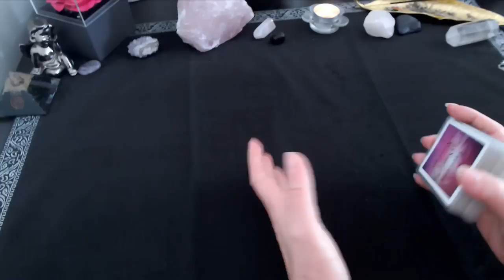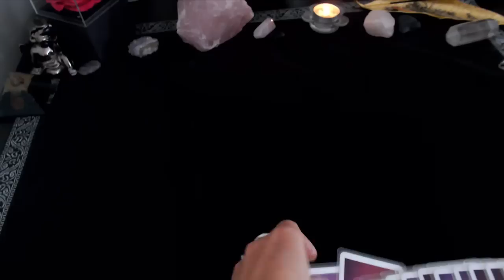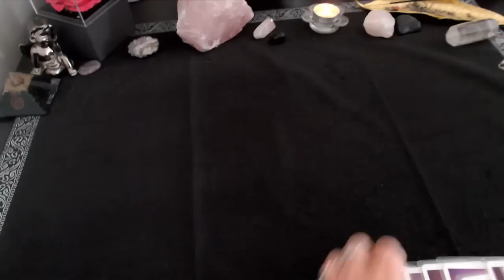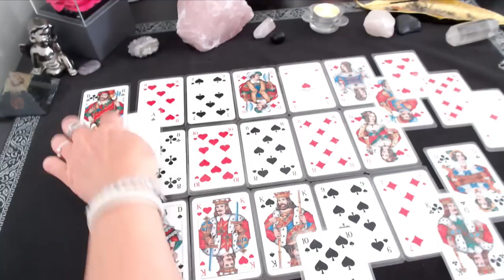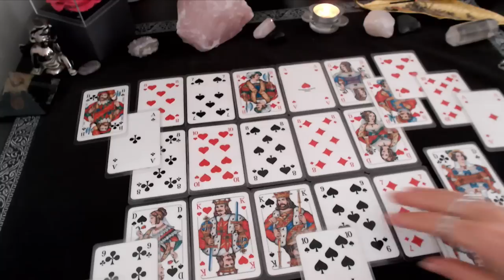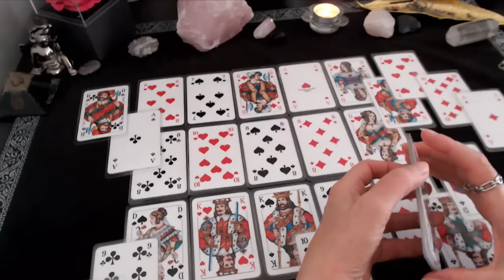💖🍀Deine Ausstrahlung ist Magie in allen Bereichen💖🍀-was Dir die aktuellen Energien sagen möchten💖🍀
- 2 Fragen ausführlich erklärt 39,00€
- 5 Fragen ausführlich erklärt 59,00€
- 30 Minuten Kartenlegen telefonisch 49,00€
- 60 Minuten Kartenlegen telefonisch 79,00€
- Quantenheilung 29,00€

💖Alle Legungen ersetzen keine Arzt und sind rein unterstützend für Deine aktuelle Situation und Hilfestellung. Sie geben Dir Hinweise, sind unterstützend für Entscheidungen und geben Klarheit in Deiner Lebenslage💖